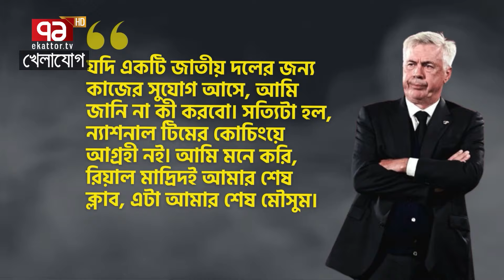ক্ষমতা ছাড়া শিখুন আনচেলত্তির কাছে!| Sports News | Khelajog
ক্ষমতা, চেয়ার সে কি এক সাংঘাতিক নেশা! মাথা পরিস্কার কাজ না করলেও…হটসিটে বসা চাইই চাই, যেকোন মূল্যে! প্রয়োজনে লোকের গালমন্দ শুনে! কার্লো আনচেলত্তির কাজ থেকে যদি শেখা যেত বিদায় কি করে, কখন নিতে হয়!

Bangabandhu Satellite Parameter:
Satellite: BS1
Orbital Position: 119.1 ͦ  East
Polarization: Horizontal
Frequency: 4600MHz
Modulation: 8PSK
FEC: 2/3
Symbol Rate: 30,000
DVB-S2